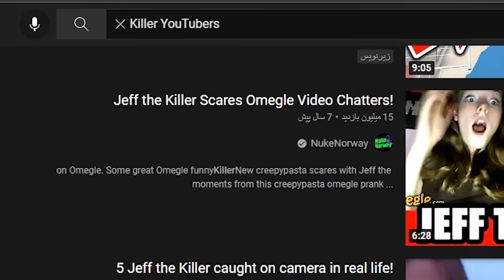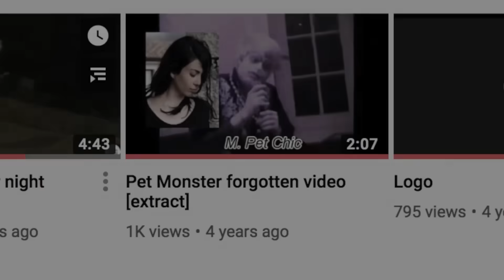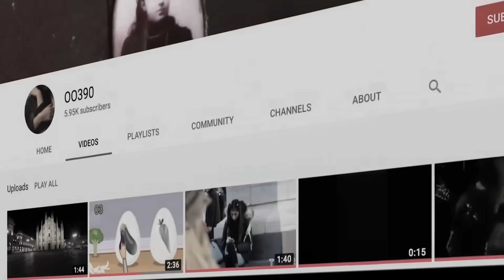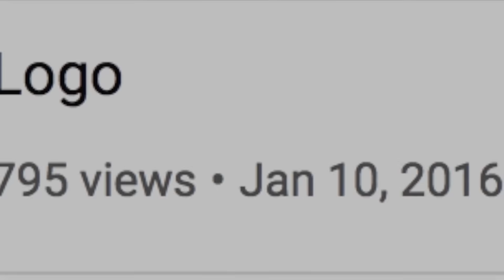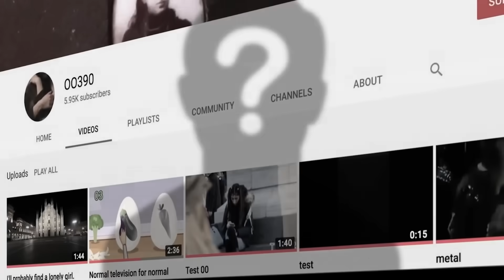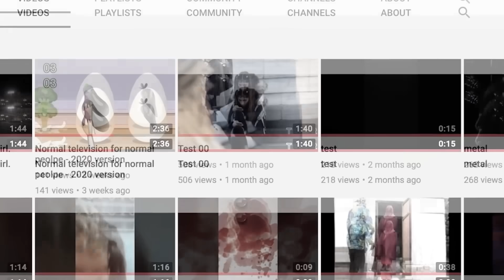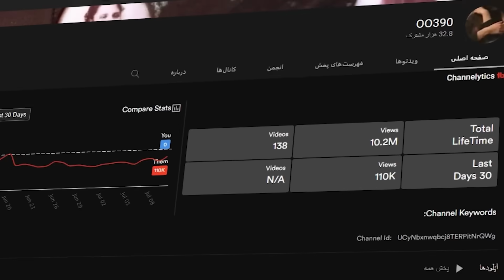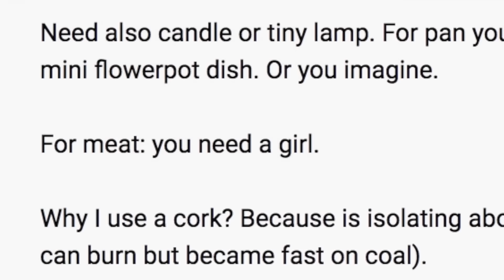این یوتیوبر یک دخترو گروگان گرفته ❌😱 و اونو به طرز وحشتناکی داخل لایو میخوره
مرسی از تماشاتون
برای حمایت از من کافیه این ویدیو رو لایک کنید و چنل رو سابسکرایب کنید
و در آخر با کامنتای خفنتون کلی بهم انرژی بدید
( شبکه های اجتماعی منو حتما فالو کنید )
عشق منید تا فیلمای بعد خدانگهدار
love you all
edit by pakisor